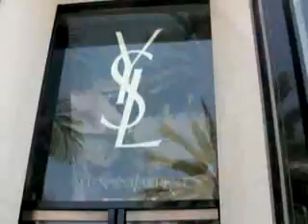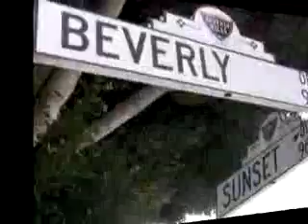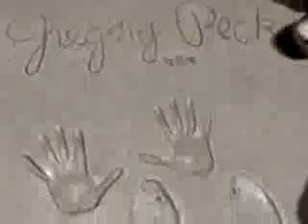Il meglio di Los Angeles mov Low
Enjoy the different sights of downtown Los Angeles, such as the Walt Disney Concert Hall, designed by architect Frank Gehry and new home of the Los Angeles Philharmonic, one of the most sophisticated concert halls in the world; Olvera Street, a historical landmark known as “the birthplace of Los Angeles,” a Mexican Marketplace that recreates a romantic “Old Los Angeles” with a block-long narrow, tree-shaded, brick-lined market with old structures, painted stalls, street vendors, cafes, restaurants and gift shops. The tour will later take you to Hollywood through the famous Hollywood Boulevard, and you will walk on the historic Hollywood Walk of Fame by the Grauman’s Chinese Theater, and pass by the Dolby Theater (formerly known as the Kodak Theater) home of the annual Academy Awards ceremonies. You will continue through Sunset Boulevard (famous for its active nightlife in the 1950’s, and commemorated in Billy Wilder’s 1950 movie, starring Gloria Swanson), passing through Sunset Plaza and finally entering the posh neighborhood of Beverly Hills, where you will be shown the homes of different Hollywood stars. Continue to Rodeo drive strolling through the finest designer stores.